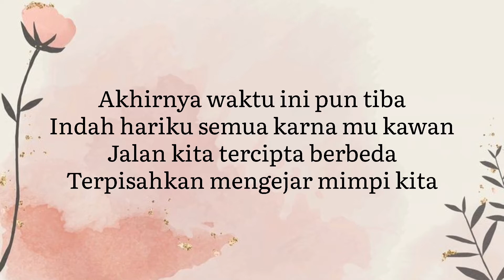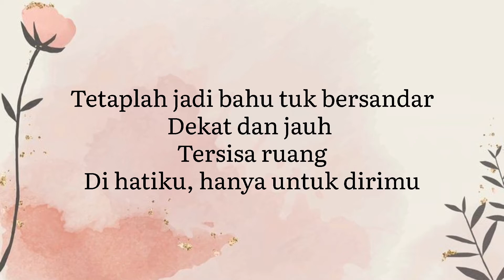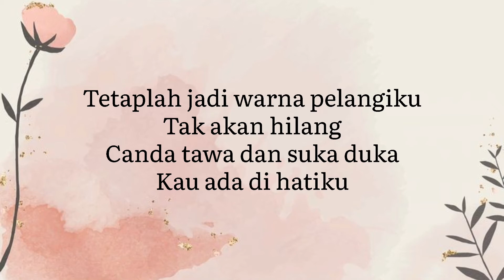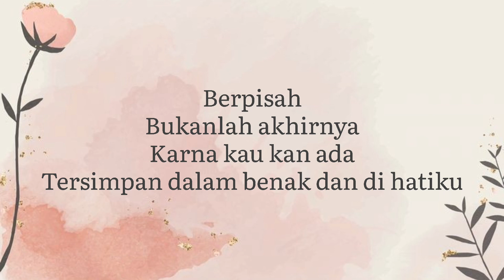LIRIK LAGU WARNA PELANGIKU| MAISHA KANNA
Untuk request lirik lagu cukup comment ya

Happy watching!

Lirik lagu warna pelangiku maisha kanna, lagu warna pelangiku maisha kanna, lagu warna pelangiku, lagu maisha kanna, warna pelangiku, maisha kanna, lagu perpisahan, lagu persahabatan